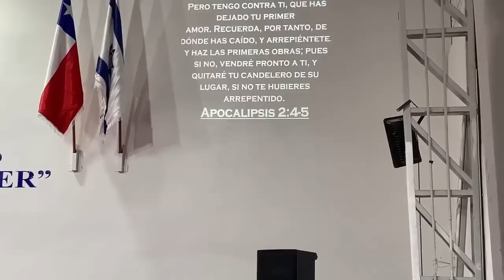PREDICANDO DE REGRESO A CHILE 🇨🇱 PASTOR HUGO ALBORNOZ